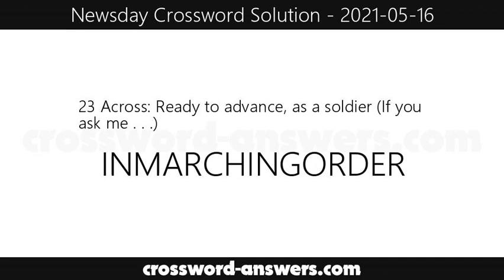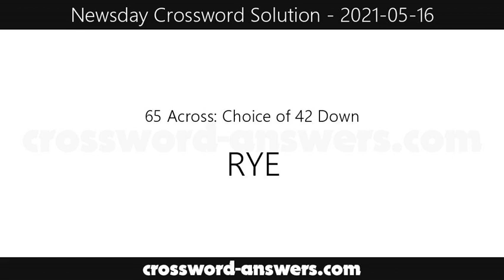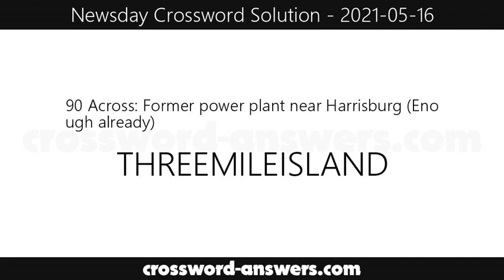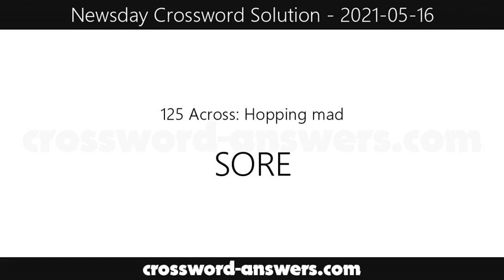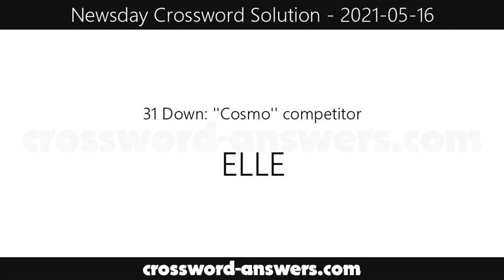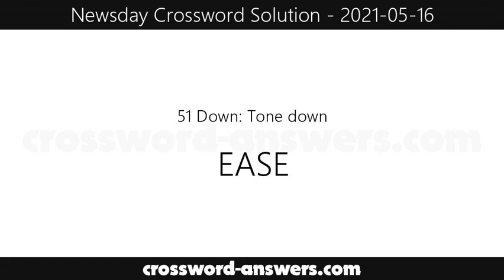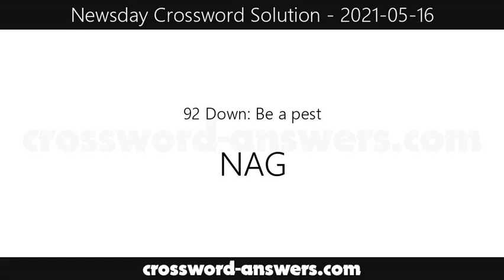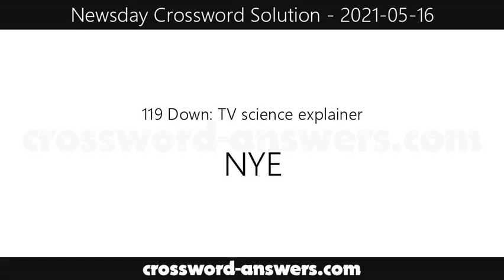Newsday Crossword Answers for Sunday, May 16, 2021 ( 2021-05-16 )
The newsday crossword answers for the crossword published on Sunday, May 16, 2021.